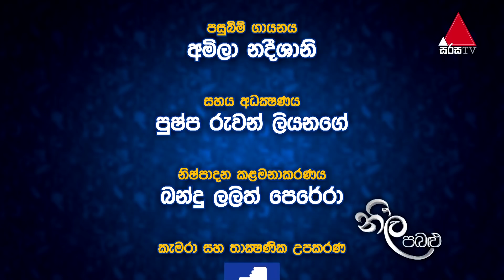Neela Pabalu - Episode 779 | 29th June 2021 | Sirasa TV